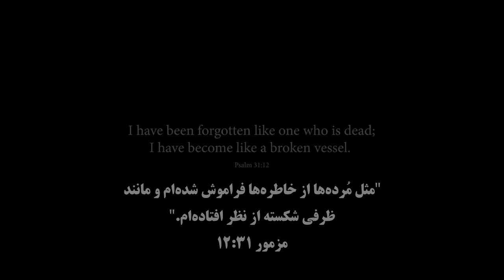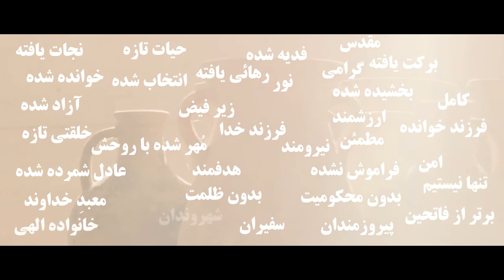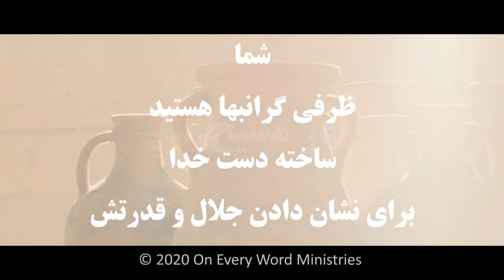Jars of Clay_ On Every Word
On Every Word Ministries, and Iran Alive Ministries, entered into a partnership together to help the 6 Mil unique viewers of Shabakeh 7, Iran Alive Ministries Network in Iran to hear and proclaim the Word of God.
A special thanks to Tim McKenzie with On Every Word Ministries for having a heart for other nations with different languages to hear, see, proclaim, and understand the powerful Word of God through multimedia.